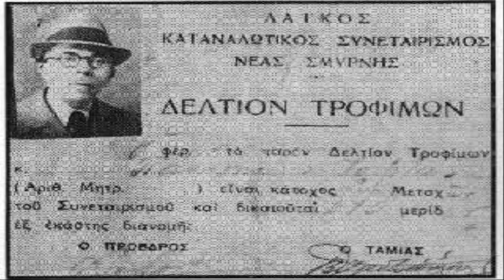Μαρίτσα μου, κουκλίτσα μου - Δημήτρης Ατραΐδης 1929(Π.Τούντα)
Μαρίτσα μου, κουκλίτσα μου - Δημήτρης Ατραΐδης
Δίσκος: Odeon Γερμανίας GA - 1469 / GO - 1368
Σύνθεση: Παναγιώτης Τούντας
1929

Ξέρω τι καημός μεγάλος είναι, βρε Μαρίτσα Μου
ν’ αγαπάς να μη σε θέλει ο άλλος αχ, κουκλίτσα μου
ν’ αγαπάς να μη σε θέλει ο άλλος αχ, μανίτσα μου

- Πεθαίνω για Μανίτσα !
(φωνή:  Π. Τούντα)

Στο `πα και στο ξαναλέγω μην πικραίνεσαι
τέτοια έμορφη κοπέλα, φως μου, μη μαραίνεσαι

'Ελα βρε Μαρίτσα δωσ’ μου εμένα τα χαδάκια σου
να σε κάνω να ξεχάσεις όλα τα μεράκια σου

- Πω,πω, πω, πω, πω ομορφιές!
(φωνή:  Π. Τούντα)

- Γεια σου Σαλονικιέ μου, με τα νυχάκια σου !
(φωνή: Δ. Ατραΐδη)

Ελά κλίνε πια με μένα να σωθείς, Μαρίτσα μου
να σε κάνω εγώ βασίλισσά μου αχ, κουκλίτσα μου
να σε κάνω εγώ βασίλισσά μου αχ, μανίτσα μου

Έλα βρε Μαρίτσα δωσ’ μου εμένα τα χαδάκια σου